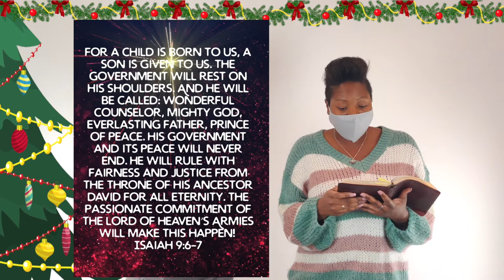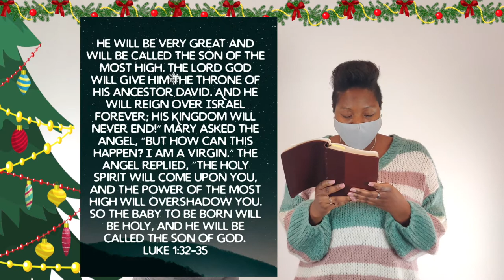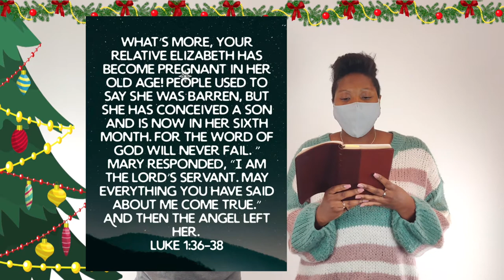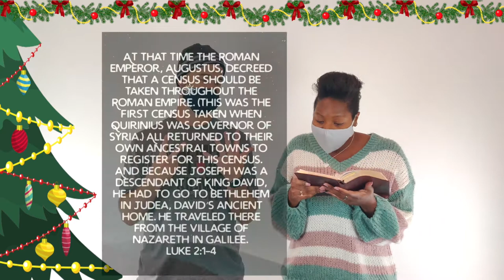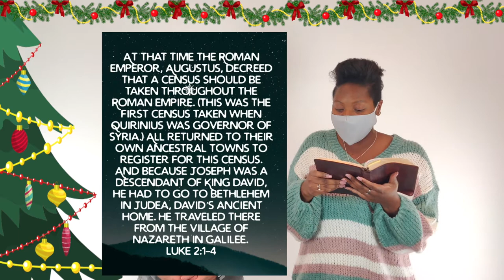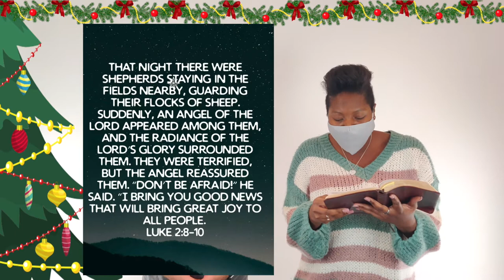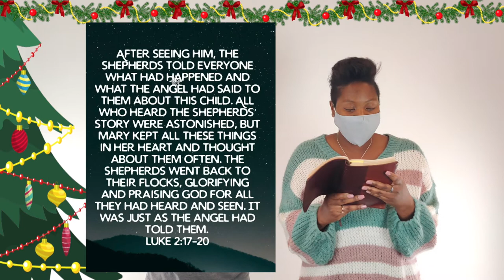SoHills Kids Christmast Eve Special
Join us as we wrap up our Advent season and Discuss the 4 words of Advent and what Christmas really means!

Join us in person at 5:30 and 7:00PM at SoHills for a Candle Light service and have a merry Christmas!